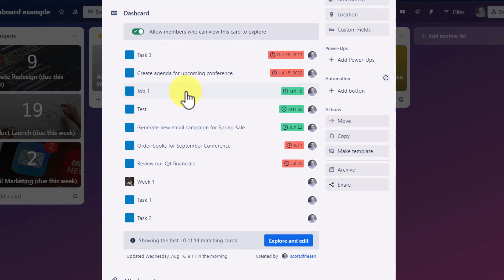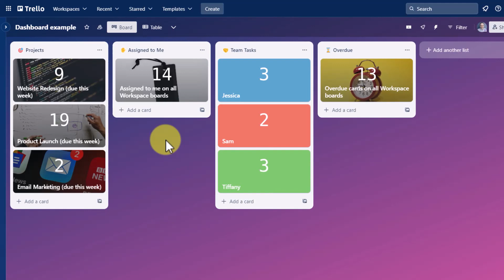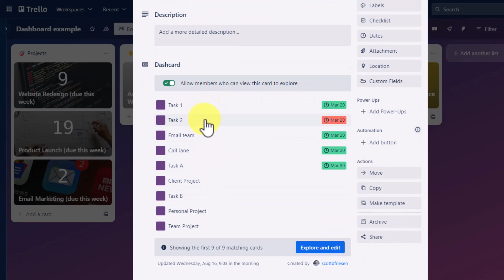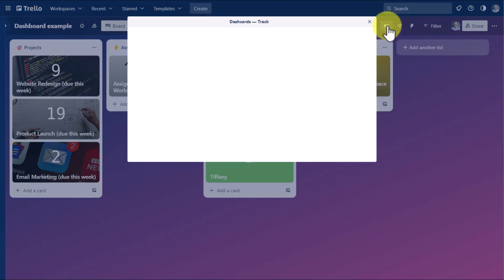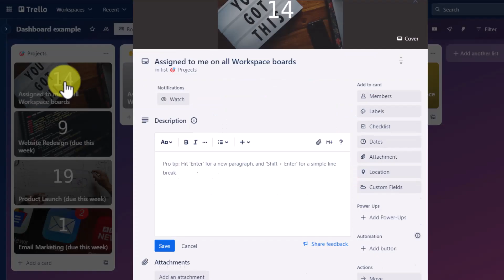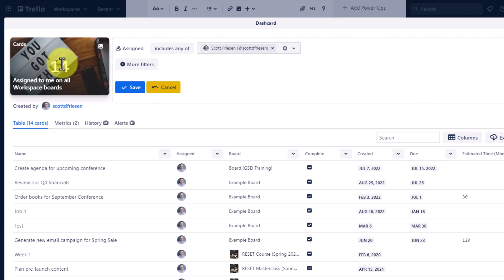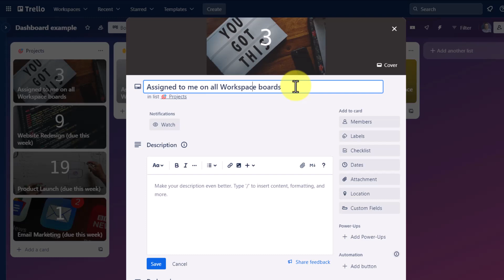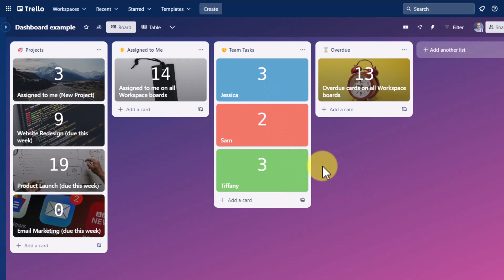How to Create a Trello Dashboard (View Multiple Boards)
Want to see Trello cards from across multiple boards? Want to create a Trello dashboard so you can see everything at just a glance? In this video, Scott Friesen shows you how to build a custom Trello dashboard without paying for an additional power-up or add-on.

00:00 Benefits of using a dashboard
03:51 Adding the Dashcards power-up
06:02 Editing your Dashcards

Whenever you're ready, there are 3 ways Simpletivity can help you:

1️⃣ WEEKLY NEWSLETTER:
Get 1 actionable tip to simplify your software & boost your productivity

3️⃣ STREAMLINE ACADEMY:
Learn how to simplify your software & get more out of your technology